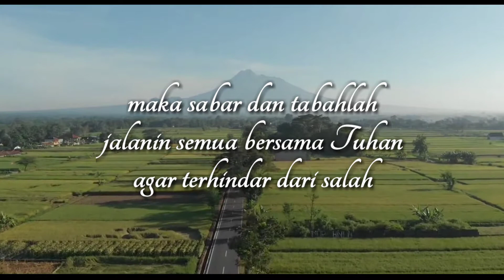Story Wa | sabar dan tetap tabah